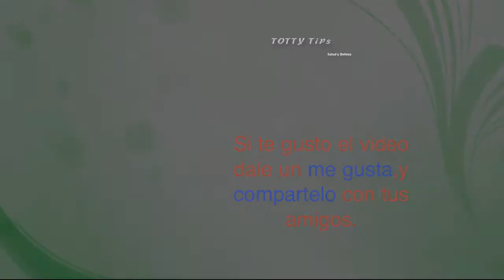Trenza Espiga, trenza de pescado Como Hacerla, Video HD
Tutorial como hacer una trenza espiga facil